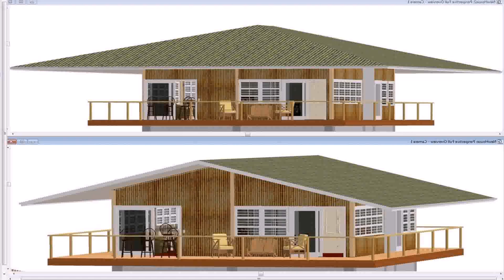Buy Car NY 5% DP